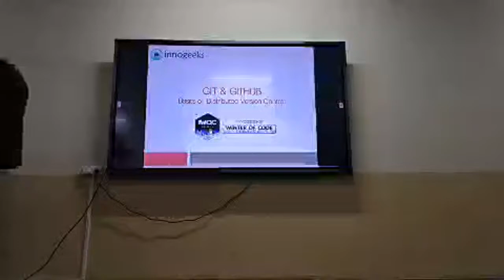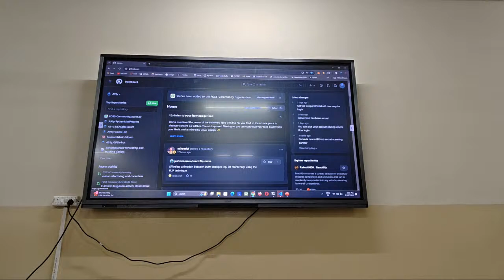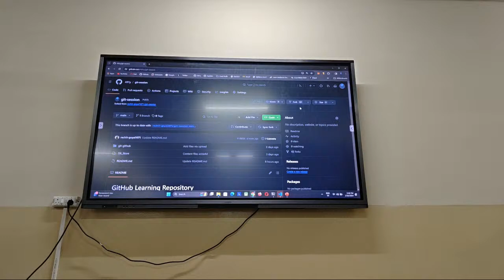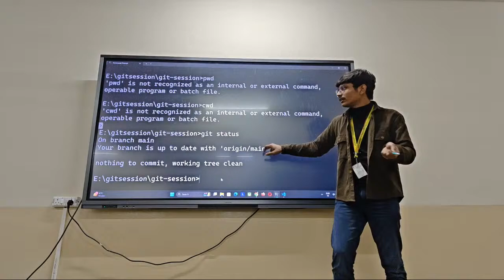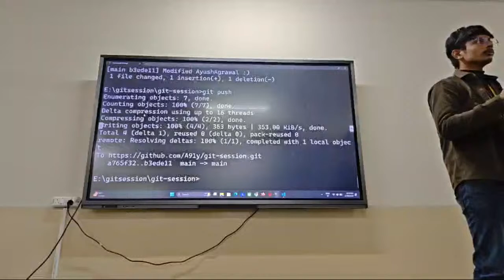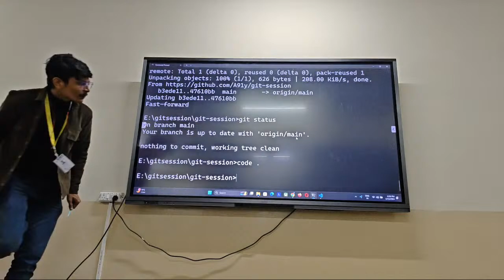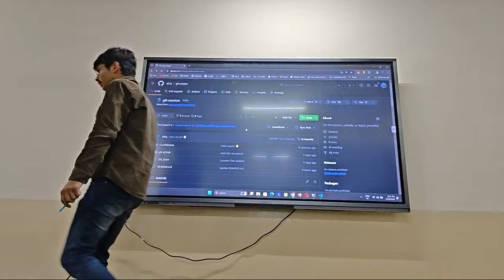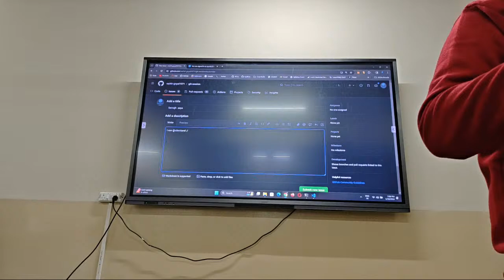INNOGEEKS presents IWOC 2.0 || GITHUB SESSION